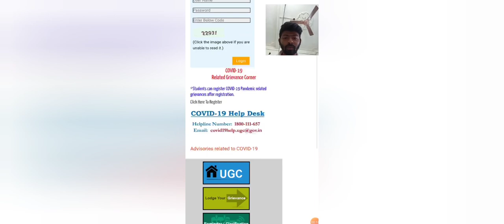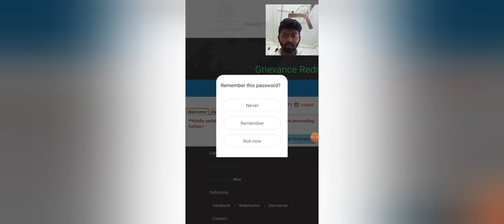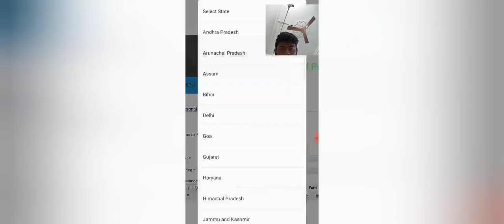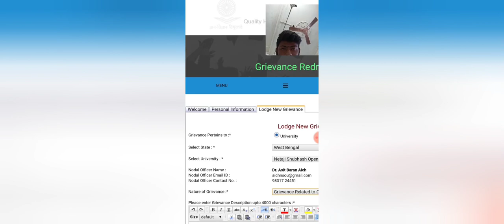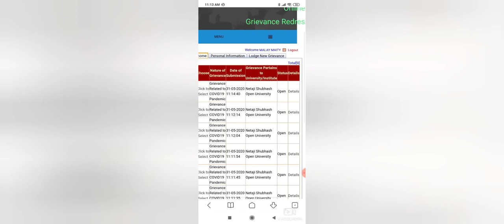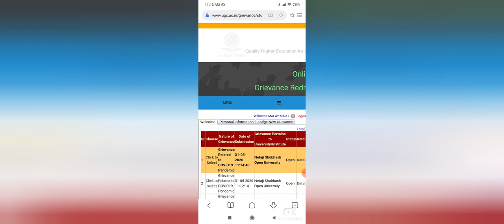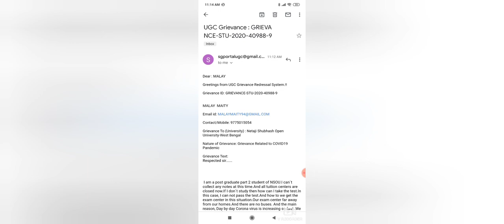// MM INSTITUTION PRESENTS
MM INSTITUTION:

একটি জরুরি কথা। University Grants Commission কি তা আমাদের অনেকেরই জানা। যারা জানেনা তাদের উদ্দেশ্যে বলি দেশের সকল ইউনিভার্সিটি কে পরিচালন করে এই কমিশন। এখন এই July মাসে পরীক্ষা নেওয়ার সিদ্ধান্তটা এই UGC র ছিল। কিন্তু কোনো স্টুডেন্টের যদি কোনো অসুবিধা থাকে এই মহামারীর সময় পরীক্ষা দেওয়াতে, তার জন্য একটা grievance cell তৈরি করেছে UGC। সকলকে অনুরোধ করছি, যাতে নিচের দেওয়া link -এ গিয়ে, register করে এবং তারা সেখানে তাদের সমস্যার কথা জানায়, তাদের বন্ধু-বান্ধব যারা এই গ্রুপে আছে বা নেই, তাদেরকেও জানাতে বলে। আন্দোলন বা বয়কট পরে করা যেতে পারে। কিন্তু প্রথমেই যদি পরীক্ষা নেওয়াটা আটকানো যেতে পারে, তাহলে একমাত্র UGC পারবে।

Write down with rearrange :

Respected sir.

 I am a post graduate part 1 student of NSOU.I can't collect any notes at this time.And all tuition centers are closed now.If I don't study then how can I take the test.In this case, I can not pass the test.And how to we get the exam center in this situation.Our exam center far away from our homes.And there are no buses.

 Therefore I request you that please cancel our examination programme.